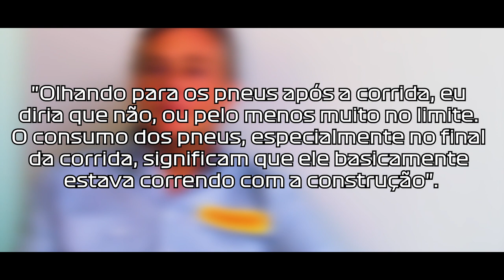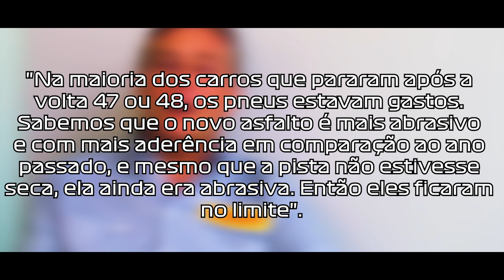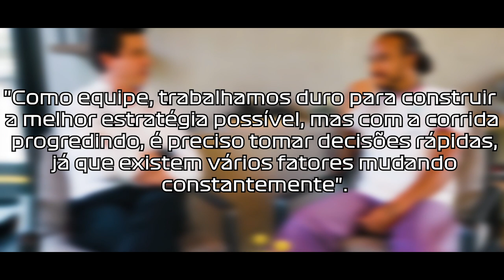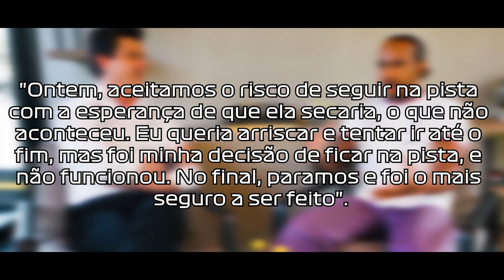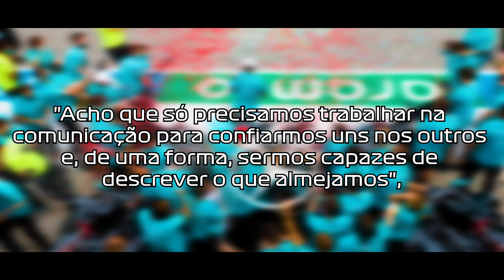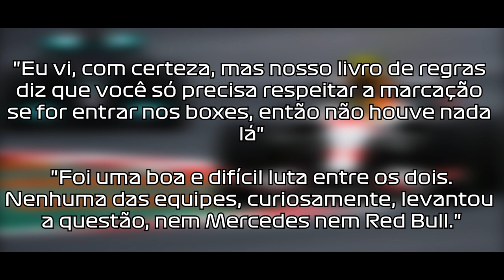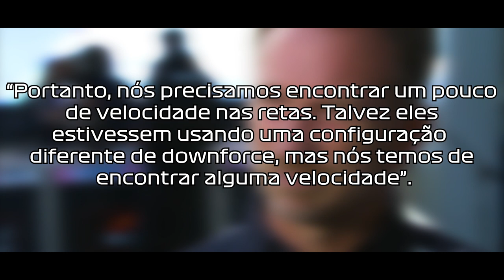MOTOR MERCEDES ESTÁ 20 KM/H MAIS RÁPIDO E GERA ESTRANHAMENTO DA RED BULL APÓS GP DA TURQUIA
@scuderiamilani (Twitter)
YouTube.com/scuderiamilani

João 3:16